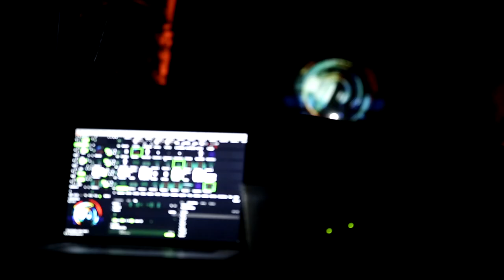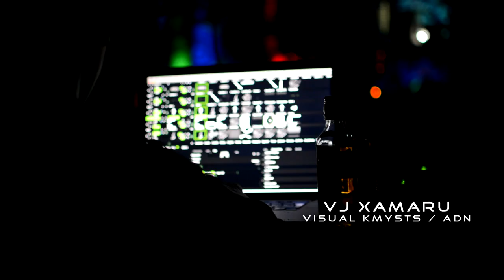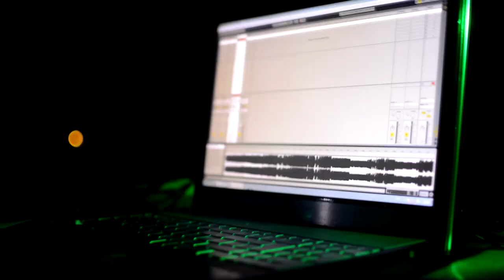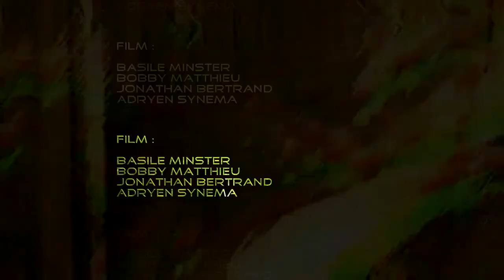Translucid II by ADN - Les Mystères d'Eleusis - (HD)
04 & 05 oct 2014 - Amiens, Fr

Film :
Basile Minster
Bobby Matthieu
Jonathan Bertrand
Adryen Synema

TELESTERION FLOOR

▬▬▬▬▬▬ LIVE ACT ▬▬▬▬▬▬

▬▬▬▬▬▬ DJ SET ▬▬▬▬▬▬

► LUNA MAA KALI - Psy Spirit Family / Freak Records  - High Tech / Psycore / Expérimental - CH

CHILL & ALTERNATIVE FLOOR

▬▬▬▬▬ ETHNO ELECTRO CONCERT ▬▬▬▬▬

▬▬▬▬▬▬ LIVE ACT ▬▬▬▬▬▬

► BEATROOTS aka Brujo's Bowl - Triple Drop Productions - Minimal Psydub - UK

▬▬▬▬▬▬ DJ SET ▬▬▬▬▬▬

▬▬▬▬▬ DÉCO SUPPLÉMENTAIRE ▬▬▬▬▬▬

▬▬▬▬▬▬ CIRCUS / ART VIVANT ▬▬▬▬▬▬